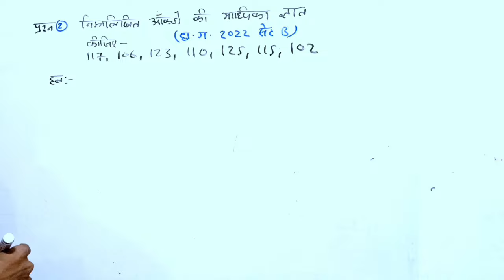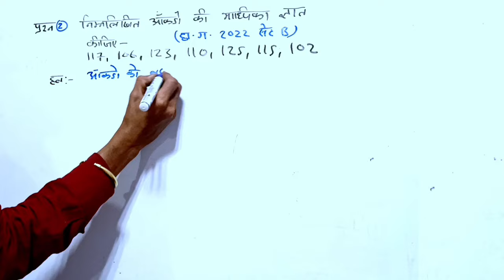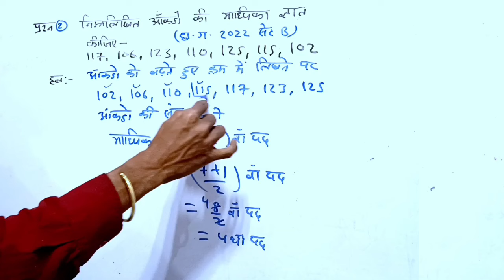माध्यिका कैसे निकाले | madhika kaise nikale | median class 10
madhika kaise nikale
madhyak kaise nikale
madhika ka sutra
madhika kaise nikale class 10
madhika kaise gyat karen
madhika kaise nikale class 10th
माध्यिका कैसे निकालते हैं
madhyak kaise nikale class 10
madhika kaise nikalte hain
madhika kaise nikala jata hai
madhyika gyat kijiye
median kaise nikale
madhika gyat kijiye
madhika gyat karna
madhika kaise nikaalte hain
madhika kaise gyat karte hain
madhya madhika
madhya madhika bahulak
madhya kaise nikale
median class 10